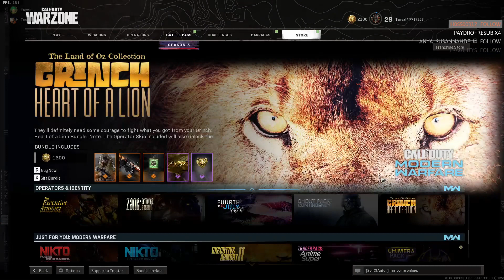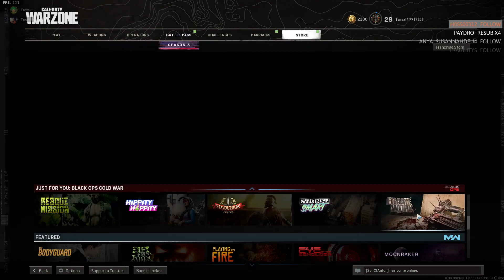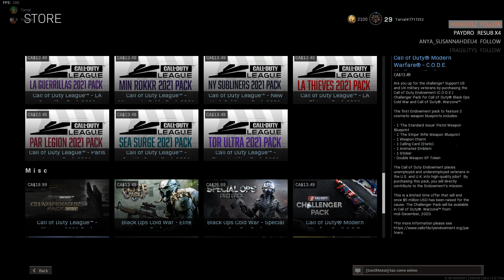Blaming the trees - Call of Duty: Warzone (Mostly Unedited)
Mostly unedited stream VOD of more Warzone with the boys, from August 22, 2021.